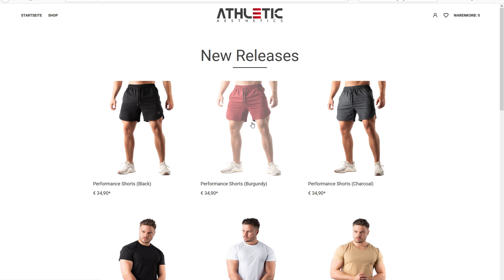RÜCKENSCHMERZEN vom Kniebeugen | Vermeide DIESEN Fehler!